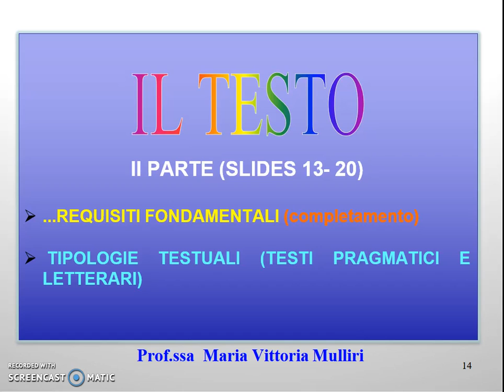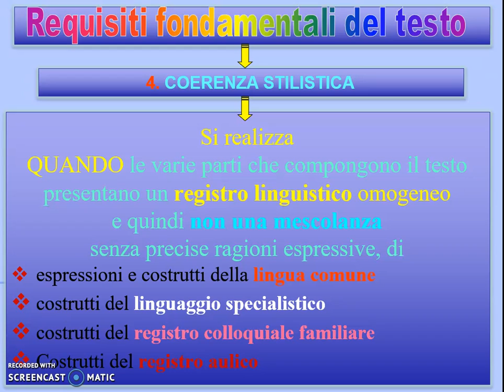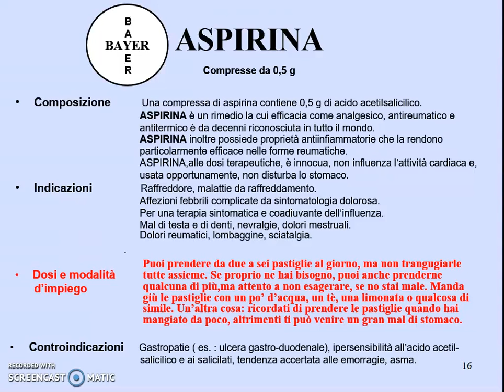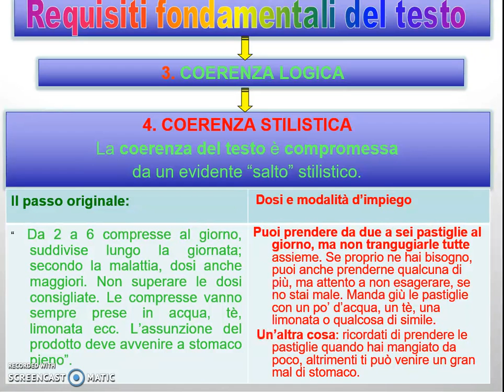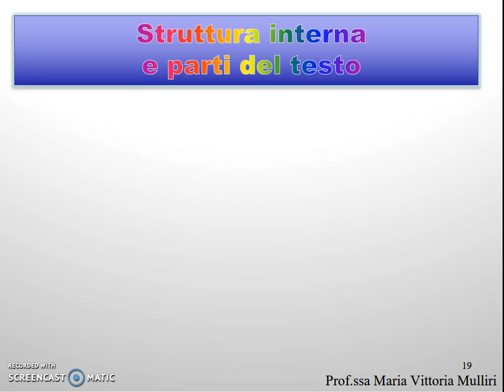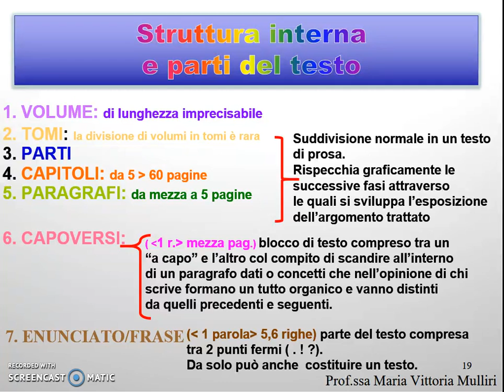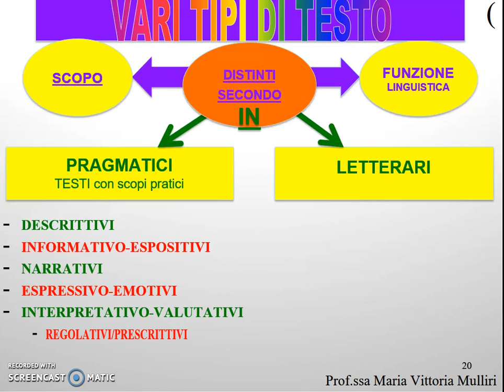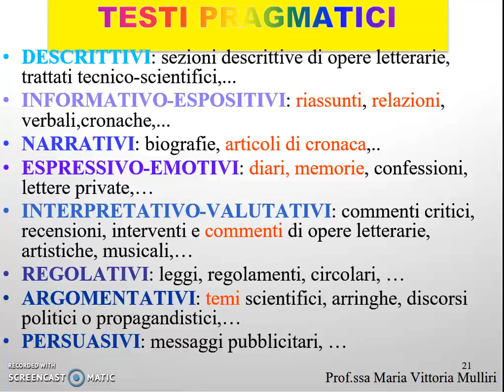IL TESTO - 2^ PARTE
Il video contiene la 2^ PARTE della lezione dedicata al TESTO, elemento fondamentale nella comunicazione orale e scritta.
 Nel corso della lezione (slides 13-18) viene completata la trattazione dei requisiti fondamentali del testo e si espongono brevemente le varie tipologie testuali.
Fonti: Marcello Sensini, IL SISTEMA DELLA LINGUA, Arnoldo Mondadori Scuola, I edizione maggio 1996 (Il testo, pp. 384-395); Vocabolario Treccani